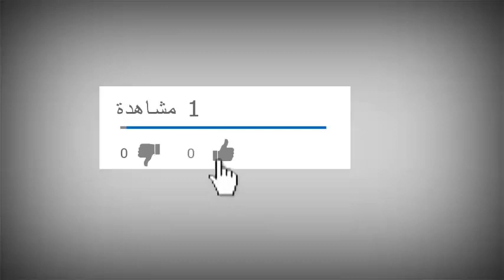قرار هام لموسيماني بعد الفوز علي المقاولون العرب ومفاجأة بشأن كهربا والشحات